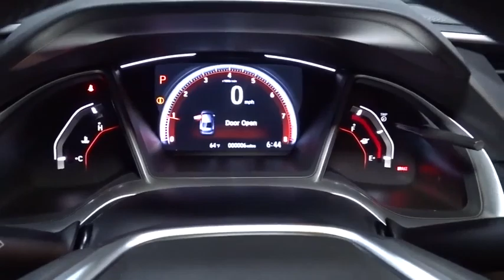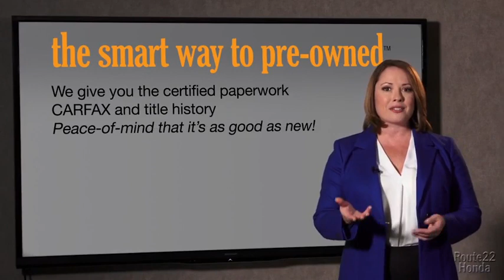2021 CIVIC Hillside, Newark, Union, Elizabeth, Springfield, NJ 215281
2021  CIVIC available in Hillside, New Jersey at Route 22 Honda. Servicing the Newark, Union, Elizabeth, Springfield, NJ area.

The Smart Way To Buy! Are you tired of hidden fees and bogus rates ruining your search process? Now there's a way to avoid all of the nonsense. Introducing the smart way to buy from Route 22 Auto's. The advantages of the smart way to buy are endless. There is no pressure throughout your search. You can finally feel at ease when purchasing a car. Since there are no hidden fees, there are no surprises or gimmicks revealed when you finally make a decision. Route 22 Autos salespeople are direct and value your time, so there is no back and forth or confusion. They know it's necessary for you to feel comfortable during the buying process and want to be trusted. The smart way to buy is smart for a reason. The team at Route 22 Auto's does Internet research every day to discover the right price for you. They make sure to look at competitors' pricing and numbers from industry experts so you can feel confident that you're getting the best offer possible. The main factors that contribute to your final cost are market value, product availability, days' supply in the market and the product age, color and equipment. It's easy to feel secure with the smart way to buy. You could keep looking, but why? You've found the perfect vehicle right here. This is about the time when you're saying it is too good to be true, and let us be the one's to tell you, it is absolutely true. Just what you've been looking for. With quality in mind, this vehicle is the perfect addition to take home. This is the one. Just what you've been looking for.